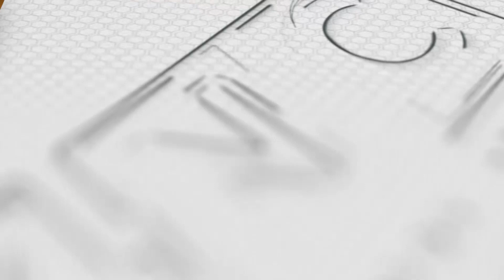NBI Detainee Huli sa Labas ng Kulungan | Kidlat News Update (June 22, 2023 10AM)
Sinibak ng National Bureau Of Investigation ang hepe ng Security Management Section nito dahil sa paglabas ng kulungan ng isang high-profile detainee.  Natuklasan ito kasunod ng pagkaka-aresto sa isang Jose Adrian “Jad” Dera sa NBI Compound madaling araw ng miyerkules, June 21. Sa Dera ay nakapiit sa NBI Detention dahil sa kasong murder at co-accused sa drug cases laban kay dating Senador Leila de Lima. Isa din umano itong bagman ni Congressman Arnolfo Teves, Jr. Sa ulat naman ng GMA News, nakapag-joy ride pa si dera sa tagaytay kasama ang girlfriend noong linggo, June 18. Pina-iimbestigahan na ng Department of Justice ang pangyayari at inaalam na rin kung sino ang nasa likod ng pagpayag na makalabas ng NBI ang detainee.

Ngayon Na!